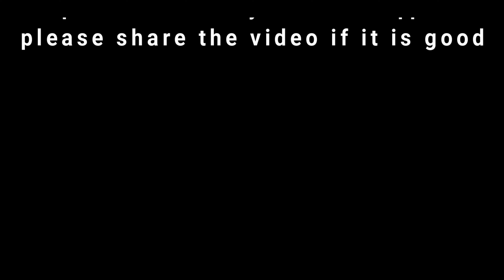One tap custom match free fire | legendary battle in free fire | only head custom match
Next :-. AWM Custom

එ්කෙත් onetap එකක් ගේන්නද??😀😀